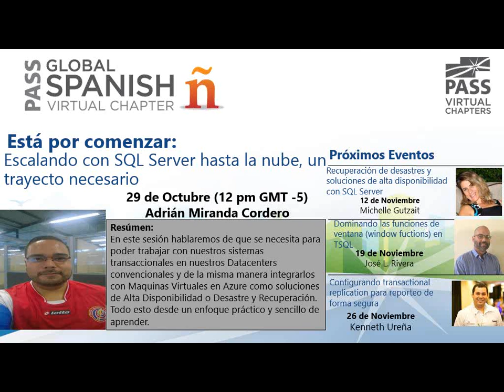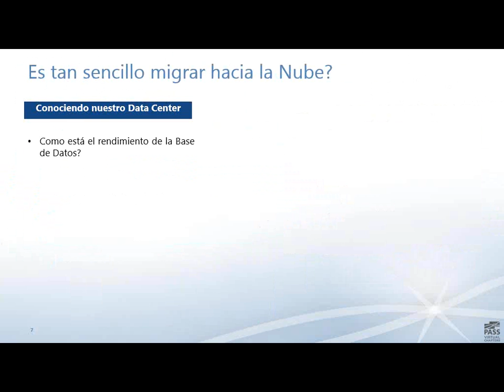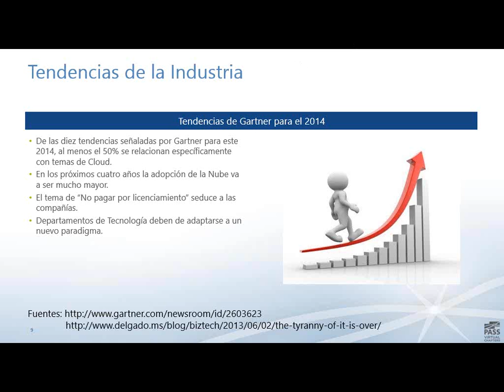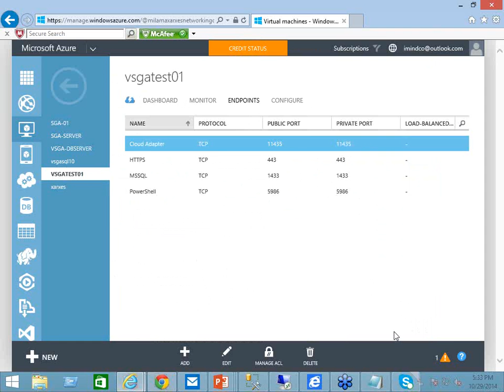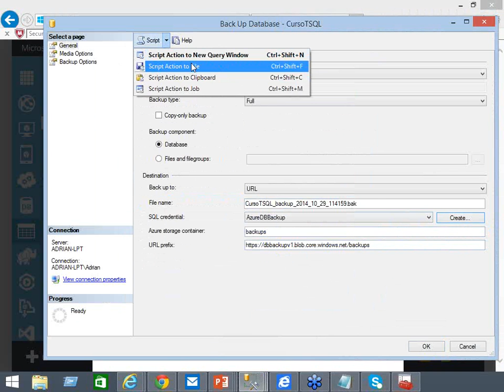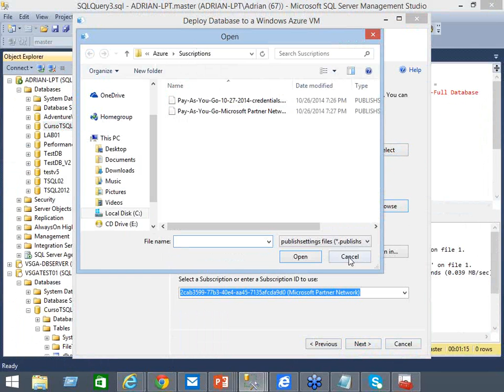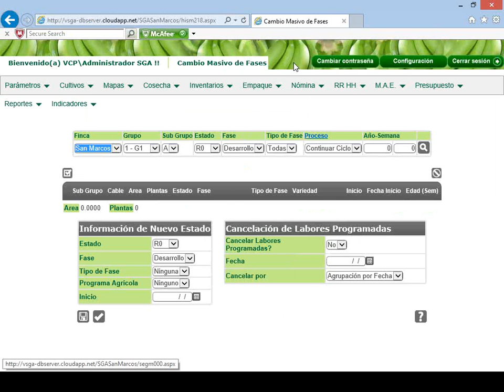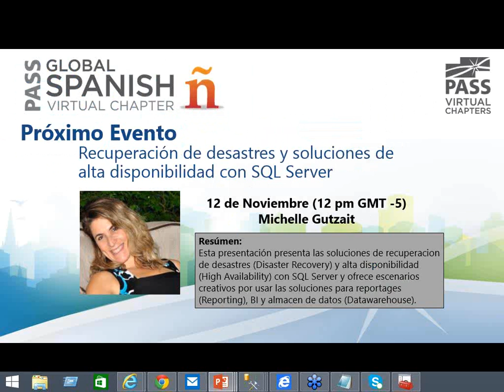Escalando con SQL Server hasta la nube un trayecto necesario - Adrian Miranda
En este sesión hablaremos de que se necesita para poder trabajar con nuestros sistemas transaccionales en nuestros Datacenters convencionales y de la misma manera integrarlos con Maquinas Virtuales en Azure como soluciones de Alta Disponibilidad o Desastre y Recuperación. Todo esto desde un enfoque práctico y sencillo de aprender.